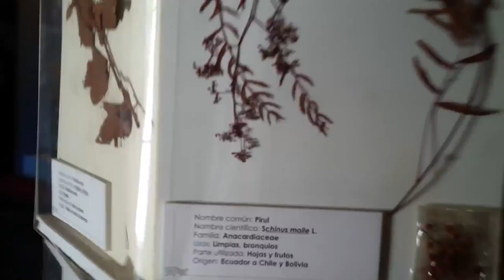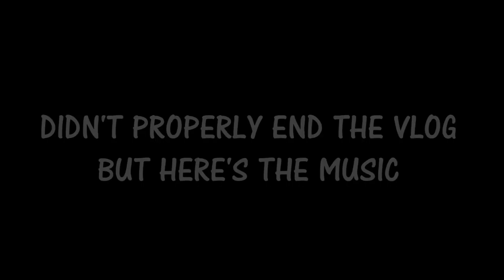Malinalco||Mexico Day 4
Sorry if the  audio isn't lined up with the video. I'm trying to fix the issue, but please be patient. Thank you!